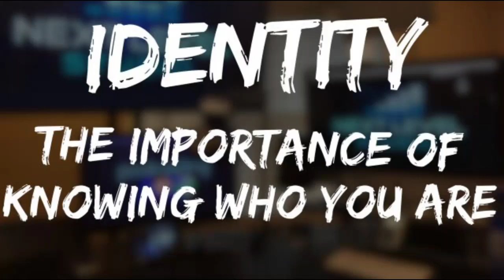Knowing Who You Are Spiritually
(Original date of video/March 11)

Who are you? Whether a Lightworker, Starseed, Indigo, or not, can you answer that question?

Many can't and that can be terrifying.

It's time to do a little soul searching to find answers.

Much Love, health and healing, Christy.

Always see everything with Love. It gives you clarity. It gives you Peace.

If you feel as if I'm a value to your life and growth, please consider a donation.